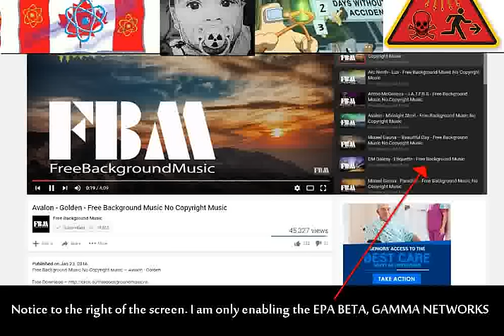High CPM Readings EPA Radiation Network Down Winder Forecast Rad Hotlanta ATL Radcon 5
Several cities are trending up with radiation counts.  RAD HOTLANTA Is peaking at the moment.  I only used the Beta, Gamma EPA network for these figures.  So i guess the Govt is telling us some information if you look hard enough. EXCESSIVE RAINFALL POTENTIAL OUTLOOK. CENTRAL/NORTHERN PLAINS INTO THE MID/UPPER MS VALLEY...

WELL AHEAD OF THE BROAD CLOSED UPPER LOW...THE SHORTWAVE TROUGH CURRENTLY TRAVERSING THE HIGH PLAINS EARLY THIS MORNING WILL PIVOT NORTHEASTWARD ACROSS THE PLAINS AND INTO THE MID-UPPER MS VALLEY TONIGHT. STRENGTHENING DEEP-LAYER WAA AND MOISTURE TRANSPORT WILL EXPAND EASTWARD INTO THE MS VLY BY THE LATTER HALF OF THE PERIOD AHEAD OF THE SURFACE WARM FRONT. HOWEVER...THE HIGHLY CONVECTIVE NATURE OF THE PRECIP FIELD WILL CONTINUE TO RESULT IN A RATHER DISJOINTED WARM CONVEYOR BELT STRUCTURE (WCB)...AND AS SUCH THERE REMAINS SOME DOUBT AS TO WHERE THE HEAVIEST RAIN WILL FALL. THE MODELS CONTINUE TO DEPICT A BROADENING S-N AREA OF UPPER DIVERGENCE IN BETWEEN AMPLIFIED (NEGATIVELY TILTED) SHORTWAVE TROUGH/RIDGE AXES...WHICH ALONG WITH THE FAVORABLE THERMODYNAMICAL PROFILE (INCREASING DEEP-LAYER INSTABILITY... STRENGTHENING LOW LEVEL SOUTHERLY INFLOW...AND ANOMALOUS PWS AND 850-700 MOISTURE FLUX (BOTH AROUND 2 STANDARD DEVIATIONS ABOVE NORMAL) WILL FAVOR A BROAD AREA OF MOD-HVY RAINFALL WITH AREAL AVERAGE AMOUNTS BETWEEN 0.50-1.5". HOWEVER...AS IS THE CASE ACROSS NE-SD EARLY THIS MORNING...ANY MCS DEVELOPMENT FARTHER SOUTH OVERNIGHT INTO EARLY WED WHERE THE DEEP LAYER INSTABILITY IS EXPECTED TO BE MORE ROBUST WILL LIKELY CUT DOWN ON THE LOW LEVEL INFLOW/MOISTURE FLUX FARTHER NORTH. THUS ONCE AGAIN...CONFIDENCE REMAINS BELOW NORMAL WITH RESPECT TO THE QPF DETAILS...PARTICULARLY BETWEEN 00-12Z...AS THERE CONTINUES TO BE SOME LATITUDINAL SPREAD AMONG THE MODELS IN TERMS OF WHERE THE AXIS OF HEAVIEST RAINFALL WILL LIE. AS A RESULT OF THE SPREAD IN THE DETERMINISTIC GUIDANCE...WPC WILL EXPAND THE SLIGHT RISK OF EXCESSIVE RAINFALL A LITTLE FARTHER SOUTH INTO THE MID MS VALLEY.

...SOUTHERN PLAINS INTO THE LOWER MS VALLEY...
ANOTHER LOW-CONFIDENCE FORECAST IN TERMS OF THE QPF
DETAILS...WHICH AGAIN WILL BE MODULATED TO A LARGE DEGREE BY THE MESOSCALE ELEMENTS. IN THE NEAR TERM (THROUGH TUE MORNING)...WPC FAVORED THE RECENT HRRR RUNS (OPERATIONAL/PARALLEL/EXPERIMENTAL VERSIONS) AS WELL AS THE NSSL-WRF AND WRF-ARW...AS THE MCS ACROSS THE TX/OK PANHANDLES INTO CENTRAL OK IS ESSENTIALLY NEGATING ANY LARGER SCALE INFLUENCES. SLOW MOVING MID LEVEL SHORTWAVE ACROSS THE LOWER MS VLY EARLY THIS MORNING WILL EVENTUALLY ENTER THE SOUTHEAST OVERNIGHT...AND WPC GENERALLY FOLLOWED A MULTI-MODEL CONSENSUS WITH THE QPF ASSOCIATED WITH THIS FEATURE (ESPECIALLY THE HIGH-RES ENSEMBLE FORECAST AND SSEO MEANS). FAVORABLE DEEP-LAYER INSTABILITY AND MOISTURE AVAILABILITY (PWS AOA 2.0") WILL AGAIN FAVOR LOCALLY HEAVY (POTENTIALLY EXCESSIVE) SHORT-TERM RAINFALL RATES...THOUGH AGAIN THE LACK OF DEEP SHEAR AND ENSUING CONVECTIVE OUTFLOWS WILL NOT SUSTAIN THESE INTENSE RATES FOR VERY LONG. THE BEST SIGNAL IN THE HIGH-RES GUIDANCE FOR HEAVY/POTENTIALLY EXCESSIVE RAINFALL WILL BE ACROSS THE ARKLATEX EASTWARD THROUGH SOUTHERN AR/NORTHERN LA INTO WESTERN MS...WHERE THE LATEST (06Z) SSEO 40KM NEIGHBORHOOD PROBABILITIES SHOW A FAIRLY EXTENSIVE AREA OF 30-50+ PCT PROBS OF 3 HOURLY QF EXCEEDING THE CURRENT FFG LATER THIS MORNING INTO EARLY AFTERNOON.

HURLEY

Avalon - Golden